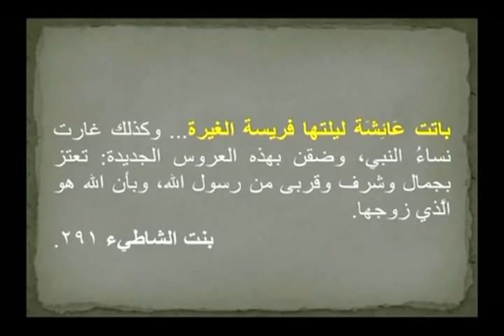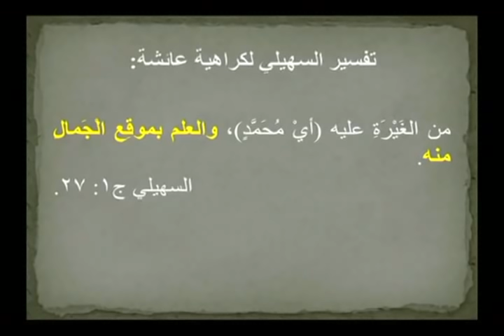القرآن دراسة وتحليل | الحلقة 72 | مغامرة عائشة وصفوان، عائشة تنتقم